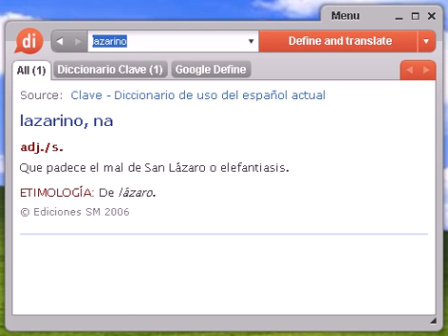Definición de lazarino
lazarino, diccionario, definición, significado, español, castellano, dixio, lazarina, lazarinas, lazarinos